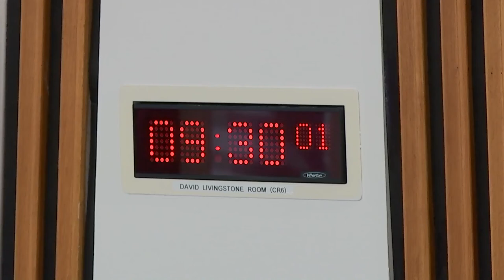Local Government, Housing and Planning Committee - 25 October 2022